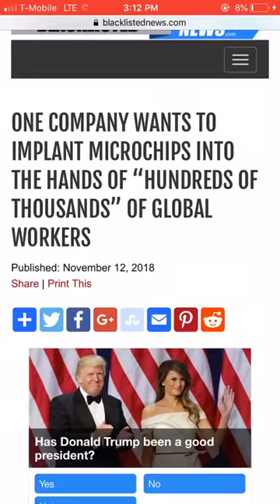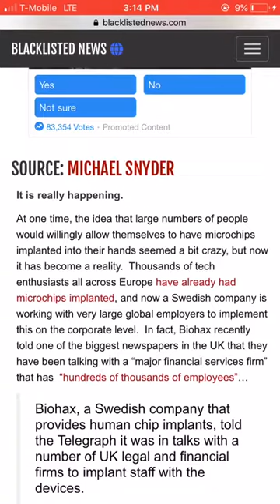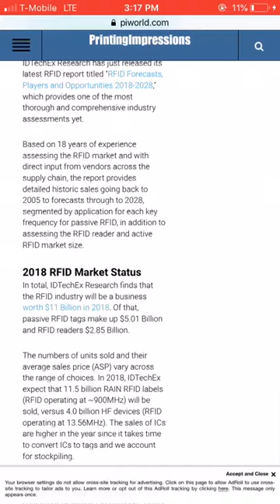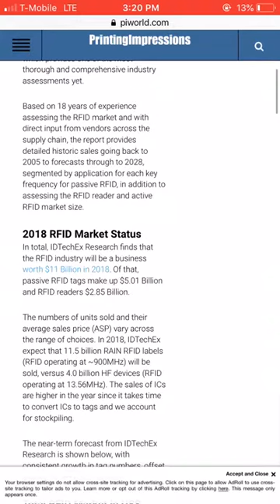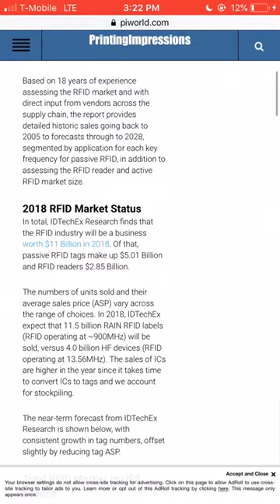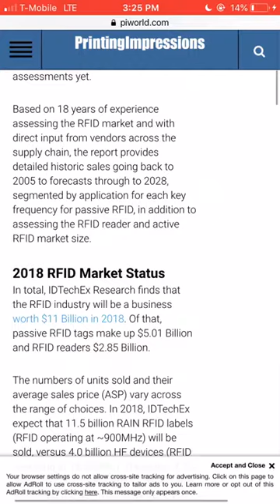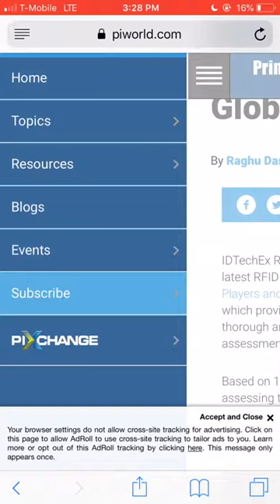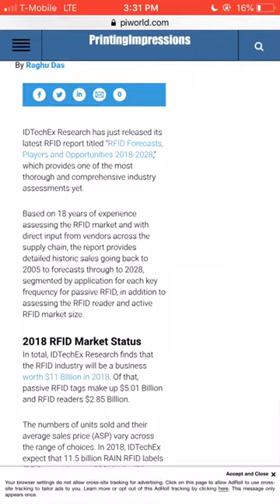RFID mark of the beast around the corner